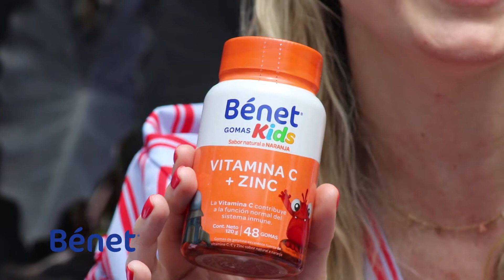05 | BENET | GOMAS KIDS CON VITAMINA C + ZINC CON SABOR A NARANJA